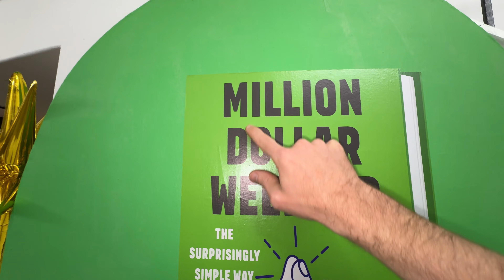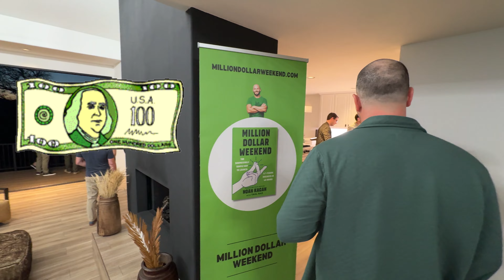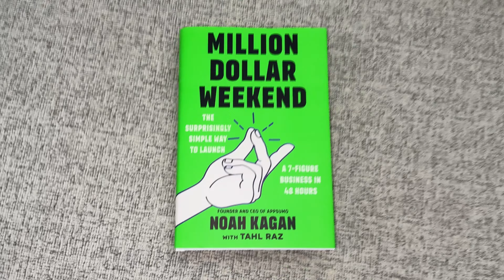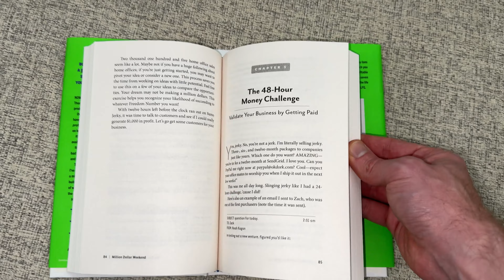Noah Kagan's Million Dollar Weekend Book Launch Party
How do you host a book launch party? Well... I helped to host Noah Kagan’s book launch for Million Dollar Weekend and he did a LOT of awesome things. I'll show you what those are.

See my favorite parts in this video! Featuring @noahkagan

00:00 Welcome Party
00:30 Photo Wall
01:15 Party Time
02:07 Intro
02:37 Speakers share
04:08 Mingling around
06:20 Photo session
07:15 Conclusion